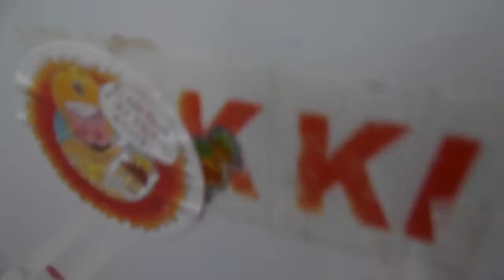FOGGY ALL DAY!! + MANAGER TAKES TY'S SCOOTER!!